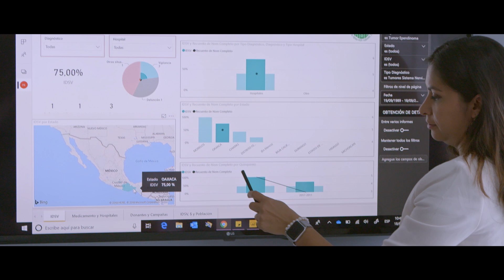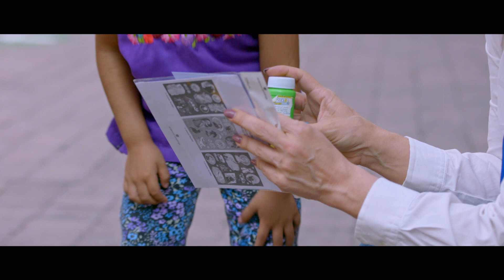Casa de la Amistad lucha contra el cáncer usando la AI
Durante años, Casa de la Amistad ha utilizado la tecnología digital para llevar a cabo sus operaciones administrativas. En 2017, la organización sin ánimos de lucro aceleró su transformación digital y comenzó a trabajar con Microsoft para desarrollar nuevas formas de utilizar la inteligencia artificial con el fin de mejorar la atención al paciente. Dos años después, el proyecto es prometedor. Las tasas de supervivencia entre los niños atendidos por la organización están mejorando, y el aumento de las donaciones va más allá, ayudando a más pacientes gracias a una mayor transparencia y conocimientos adquiridos a través del poder de la AI. "Mucha gente piensa que el cáncer es sinónimo de muerte. No lo creemos", dice Alberto Torres, presidente del Patronato de La Casa de la Amistad.